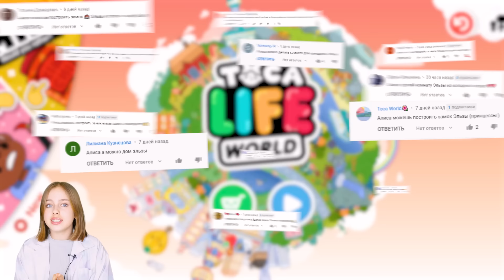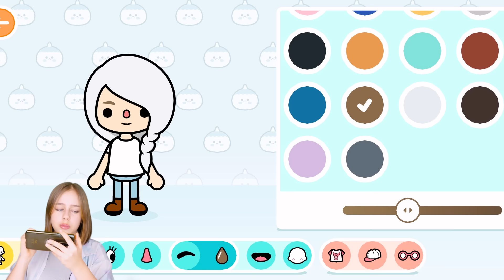ДВОРЕЦ ЭЛЬЗЫ в Тока Бока ❄️ Холодное сердце Toca Life World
Обустройство замка Эльзы из мультфильма Холодное Сердце